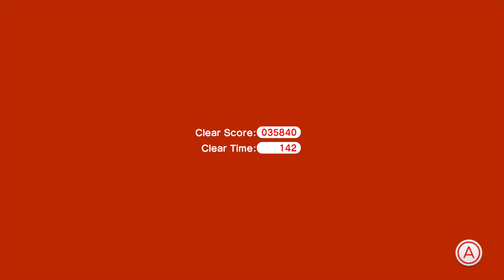Let's play Super Mario 3D World part 28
Part 28 of my Super Mario 3D World Let’s play. (Includes)
Cosmic Cannon Cluster. Rainbow Run. Mystery House Brawl. Night Falls on Really Rolling Hills.